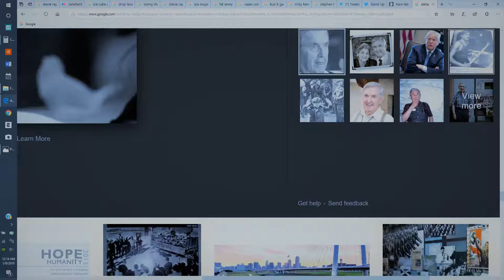Melrose Grain & Elevator Company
Melrose, New Mexico